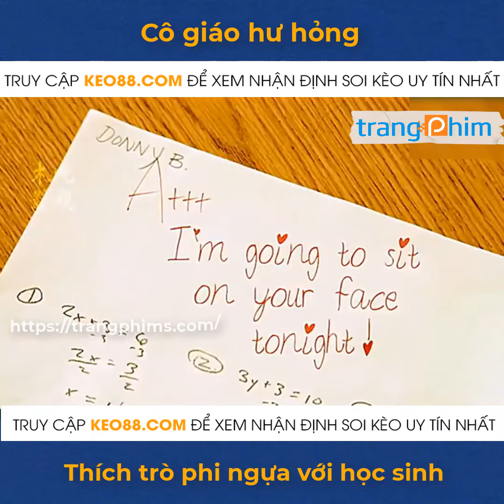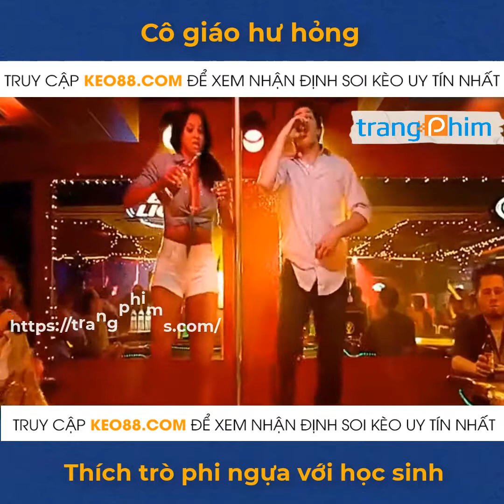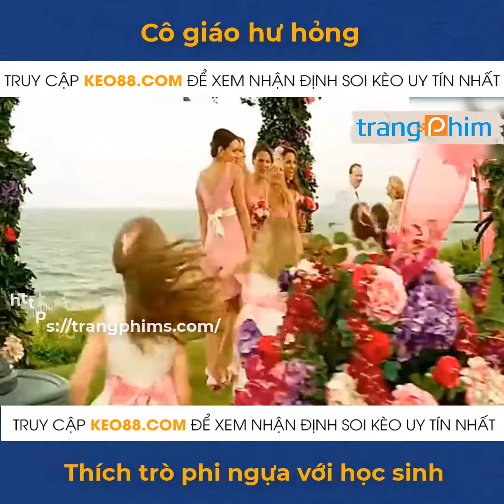Review Phim: Ông Con Quý Tử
***THÔNG BÁO***